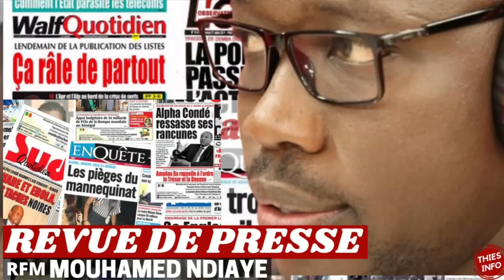REVUE DE PRESSE RFM, REVUE DE PRESSE AUJOURD'HUI 13 11 2023